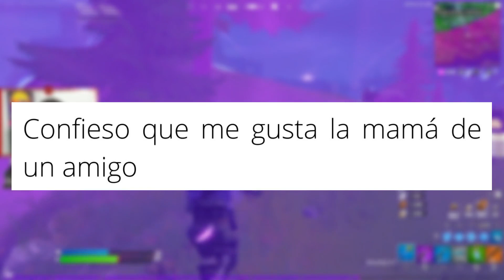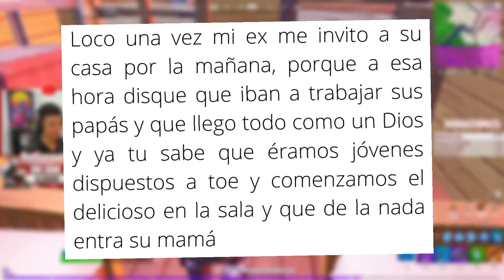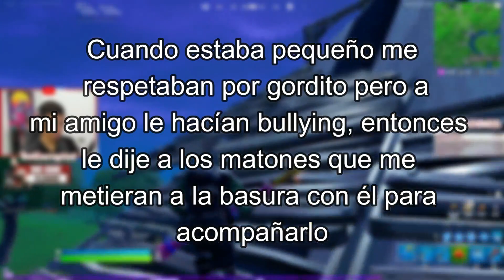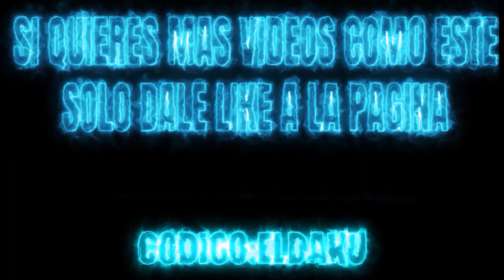CONFESIONES CON EL DAKU PARTE 3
DIRECTOS DISPONIBLES TODOS LOS DIAS EN FACEBOOK

FB.GG/DATCORRUPTED

CODIGO DE CREADOR:
DATCORRUPTED
Siganme en mis otras redes